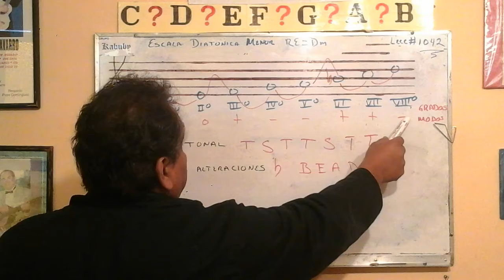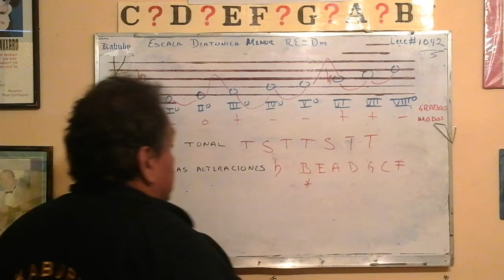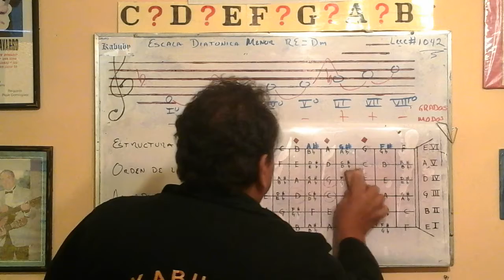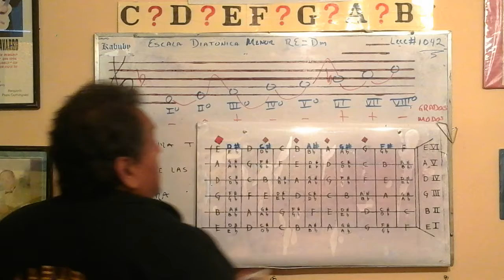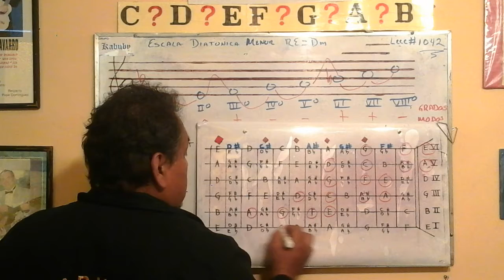Escala Diatónica Menor de Re=Dm Lecc #1042 🎼🎼Mis Acordes,Mi Guitarra🎼🎼 { un Acorde,cada día }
* Escala Diatónica Menor de Re=Dm
* Posiciones dentro del Hexagrama
* Ejecución de la Escala de Mi=E 4 a Mi=E 7